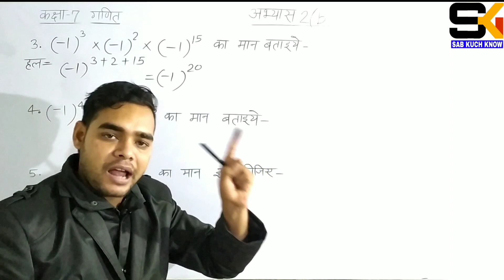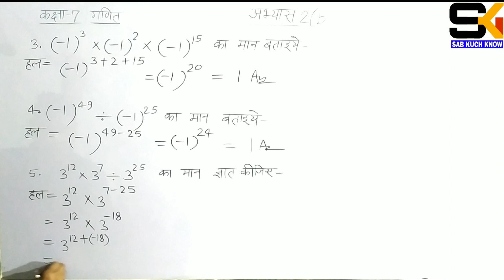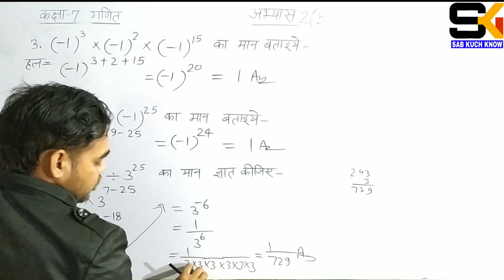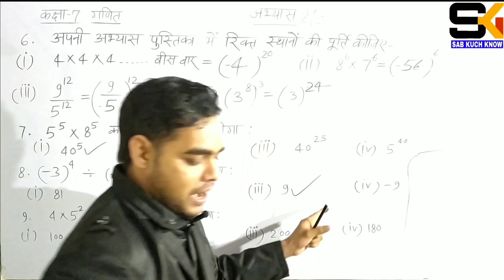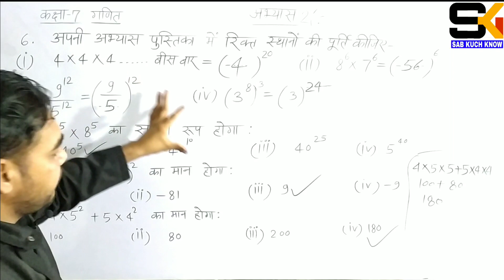Up board class 7 math chapter 2 || अभ्यास 2 (b) || घातांक || up board class 7 math solution in hindi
About me:
Content cover :  इस वीडियो में आपलोग नीचे दिए गए Topics को जानेंगे।
class 7th math in hindi
7th class math chapter 2 in hindi
class 7th math ncert solution in hindi
class 7th math ncert in hindi up board
class 7 math ncert solution in hindi
class 7th ncert math solution in hindi up board